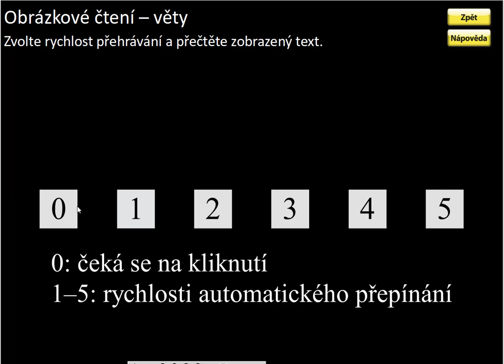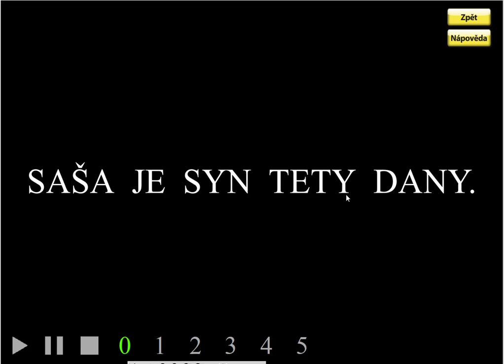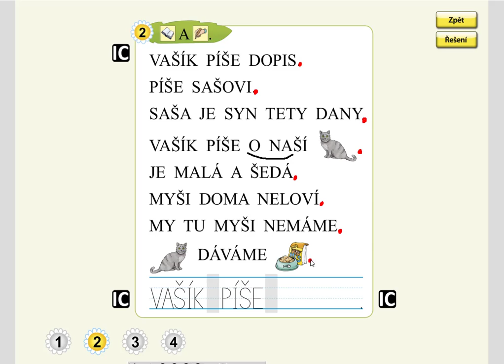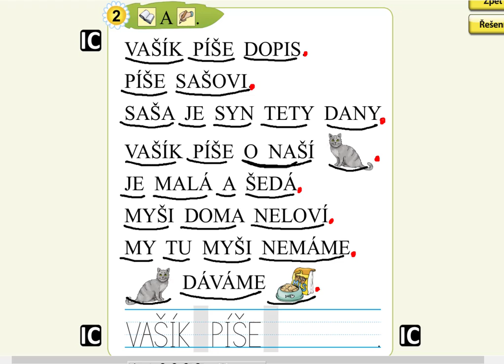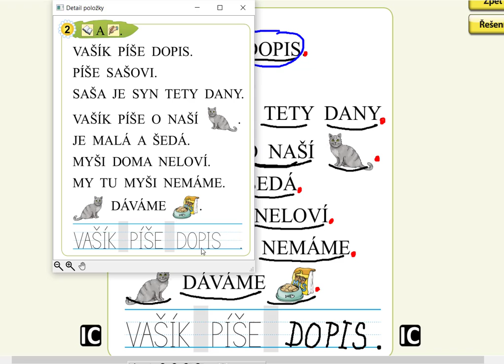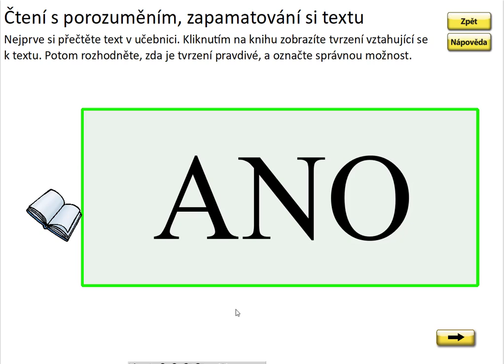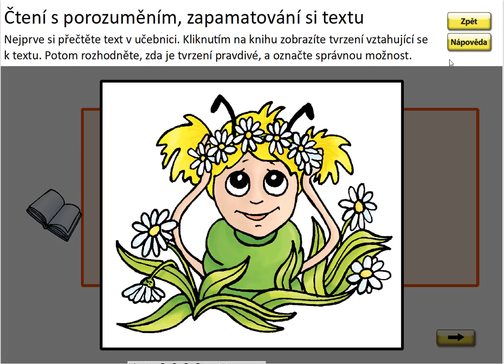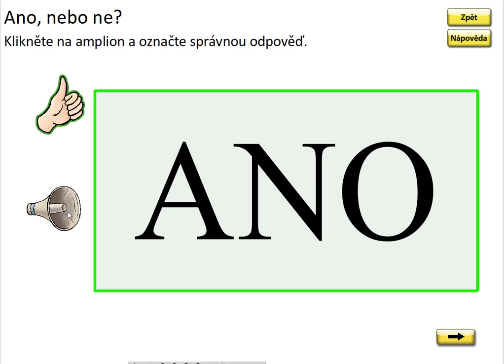Písmeno Š (práce s textem), SLABIKÁŘ 1, str. 41, cv.2